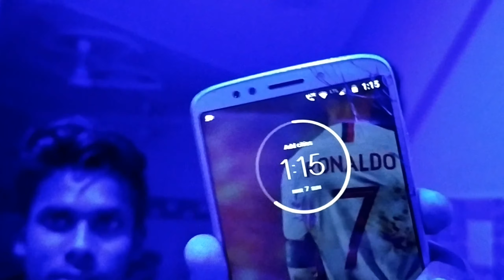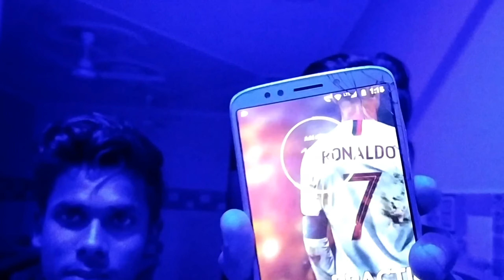Real Haunted Baby Blue Challenge played by RU mighty warriors| Shocking result | at 1am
This channel is about  for experiment , horror vlogs, and daily life challenges.

Note:- If you use a copyright work without the appropriate permission, you may be violating or "infringing" the owner's right to that work. Infringing someone else copyright may subject you to legal action.